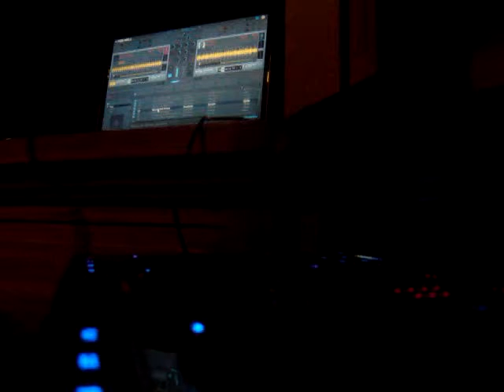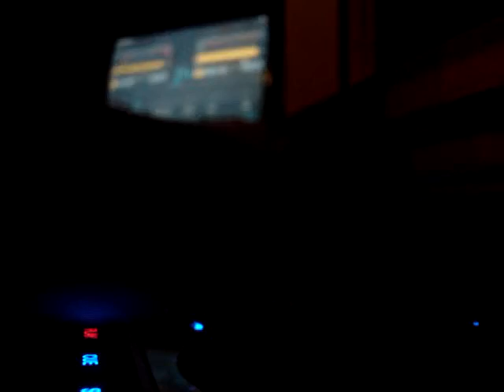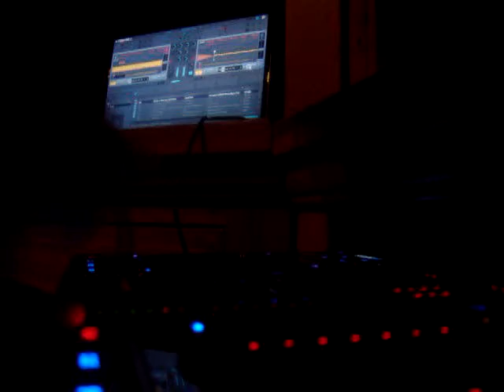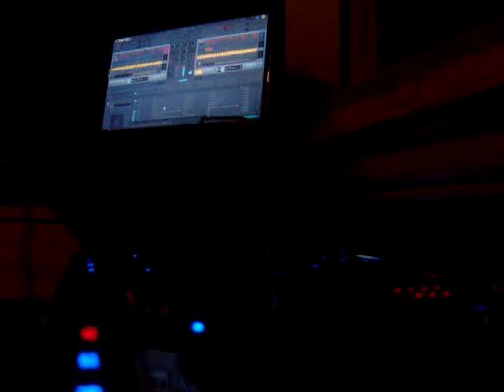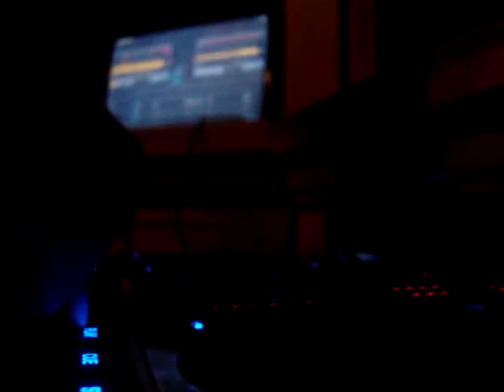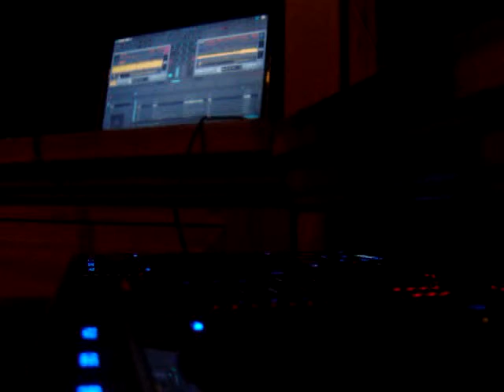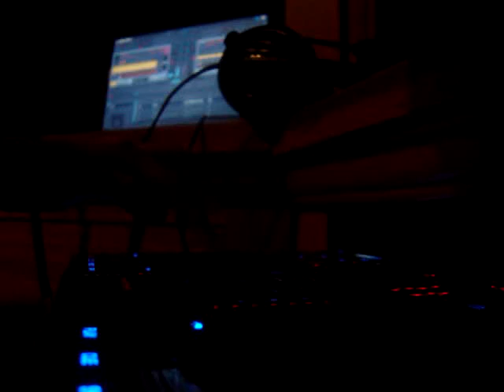*NEW* DJ Snuk Mix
was in kansas most of the week...
sry for the delay...
*HAPPY B-DAY TO GRACE"
-Track List-
(Intro) All Caps - Madvillain
1. Day 'n' Night - Kid Cudi vs. Crookers
2. Memories (feat. Kid Cudi) - David Guetta
3. Ghosts 'n' Stuff (feat. Rob Swire) - Deadmau5
4. Feel It - Three 6 Mafia feat. Tiesto
I recomend all of them are great songs*